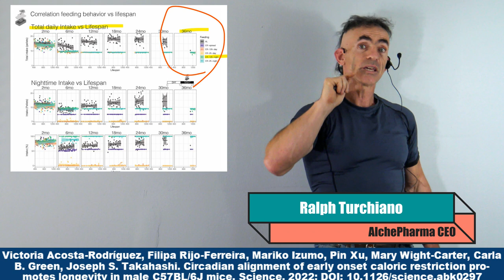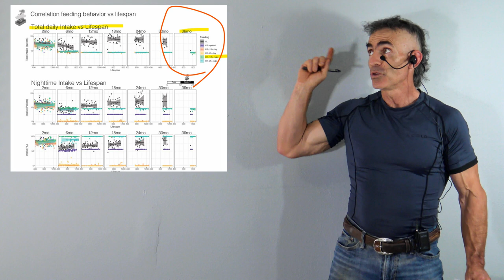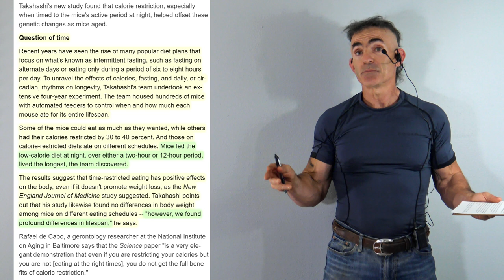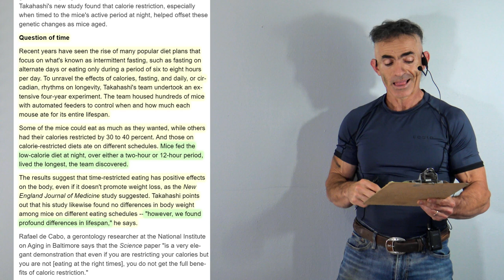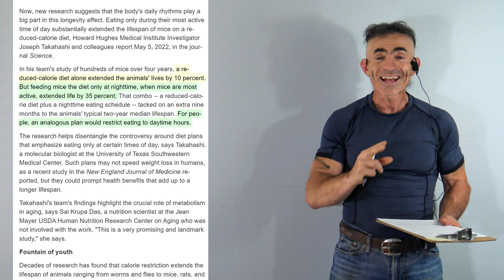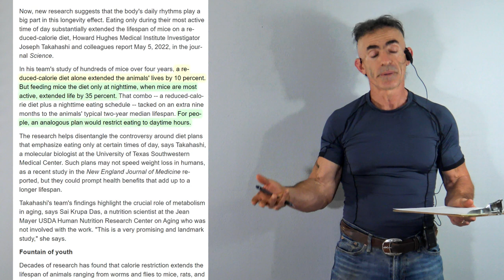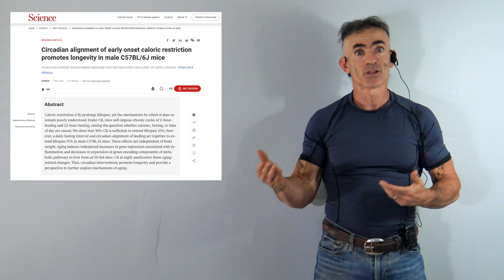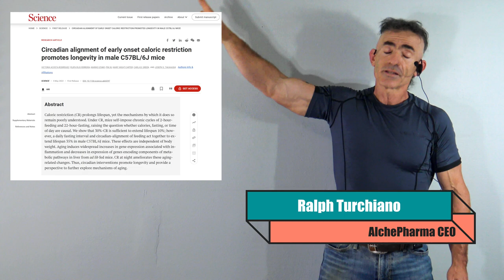Circadian Caloric Reduction Increased Life Expectancy up to 35%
In his team's study of hundreds of mice over four years, a reduced-calorie diet alone extended the animals' lives by 10 percent. But feeding mice the diet only at nighttime, when mice are most active, extended life by 35 percent. That combo -- a reduced-calorie diet plus a nighttime eating schedule -- tacked on an extra nine months to the animals' typical two-year median lifespan. For people, an analogous plan would restrict eating to daytime hours.

Victoria Acosta-Rodríguez, Filipa Rijo-Ferreira, Mariko Izumo, Pin Xu, Mary Wight-Carter, Carla B. Green, Joseph S. Takahashi. Circadian alignment of early onset caloric restriction promotes longevity in male C57BL/6J mice. Science, 2022; DOI: 10.1126/science.abk0297

Diet, fasting, circadian, longevity, lifespan, calorie restriction,  life extension, internal clock, Effects of Reducing Intake of Energy, CALERIE, Circadian alignment, aging, gene expression